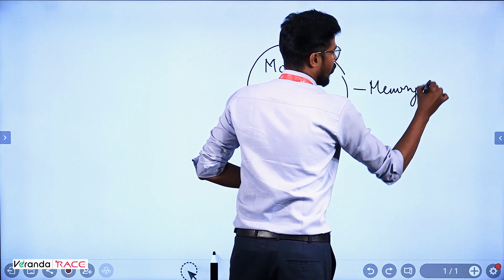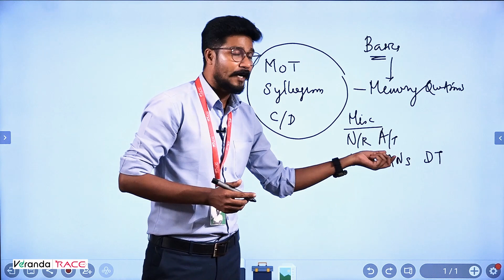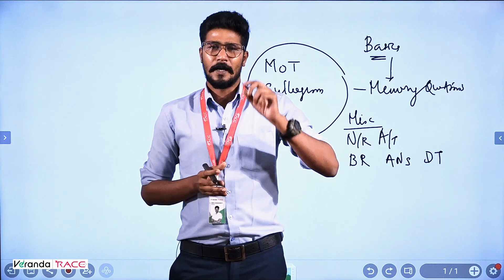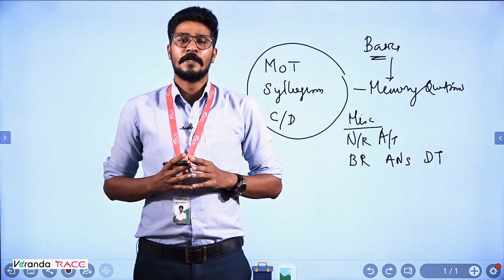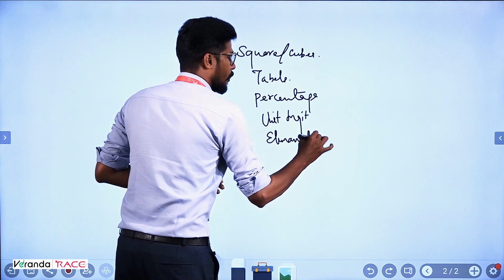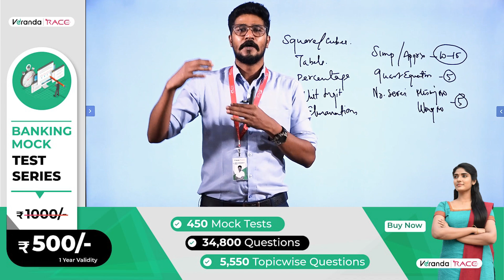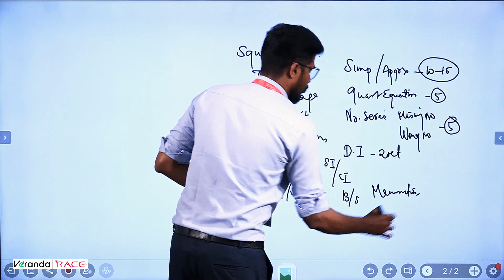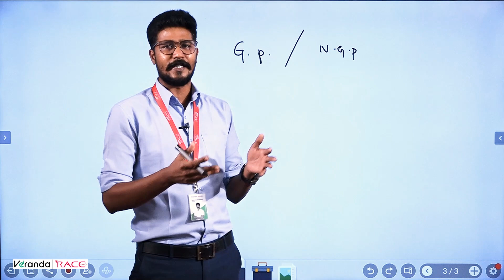How to Start Bank Exams 2022 Preparation Strategy by AK Sir | Syllabus & Study Plan! | Veranda Race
முதல் முயற்சிலேயே வங்கி தேர்வில் வெற்றி பெற